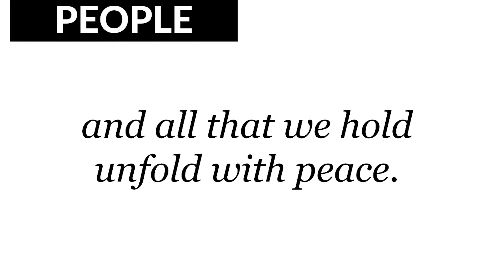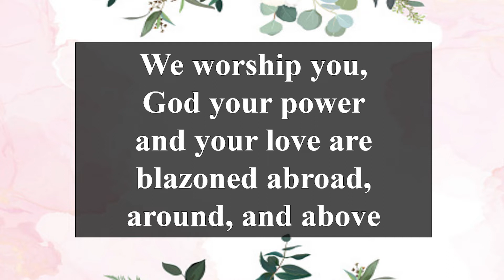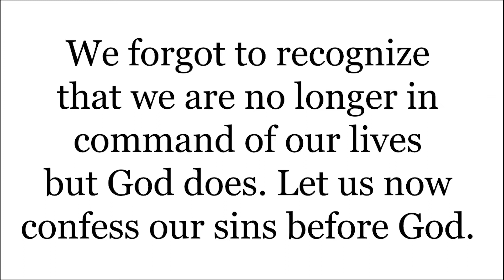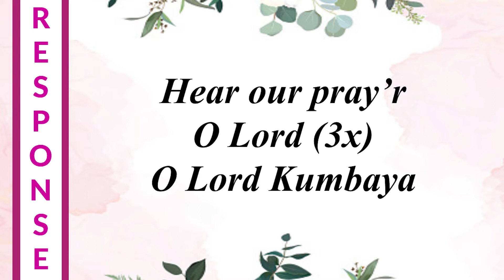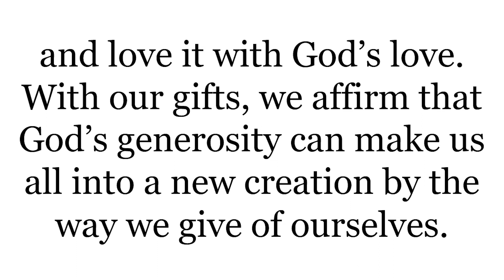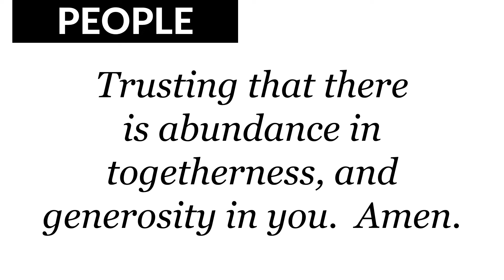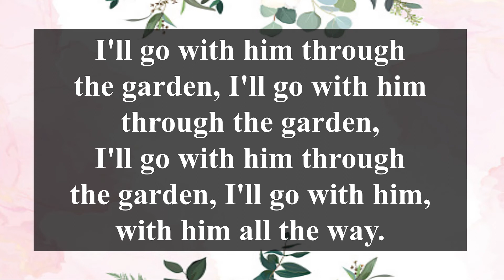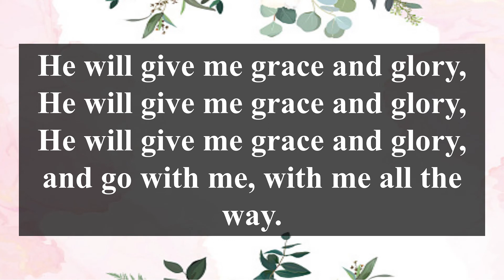HEALTH AND HUMAN SERVICE SUNDAY / 4th Sunday after Epiphany l January 30, 2022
UCCP ILIGAN CITY invites you to our online Worship. Worship proper will start at 10am with 7 minutes countdown for our silent meditation.